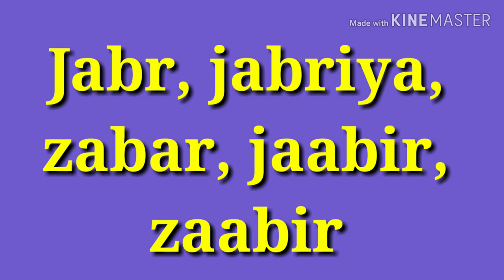jabr zabar jabriya jaabir zaabir